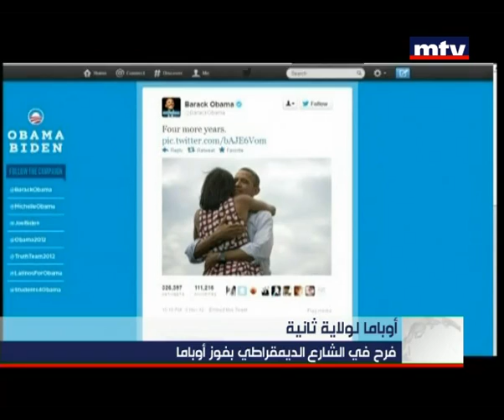Prime Time News 07/11/2012 المقدمة وفوز اوباما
الولاياتُ المتحدة الاميركية اختارت رئيسَها للسنوات الاربع المقبلة. الامبراطوريةُ التي لا تغيب الشمسُ عن مناطق نفوذِها في العالم الواسع قالت نعم قويةً لباراك اوباما، مانحة ً الديمقراطيين ولاية ً ثانية.